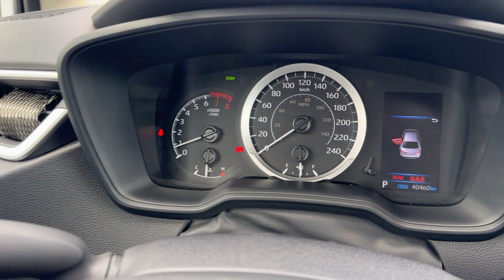2022 Toyota Corolla LE